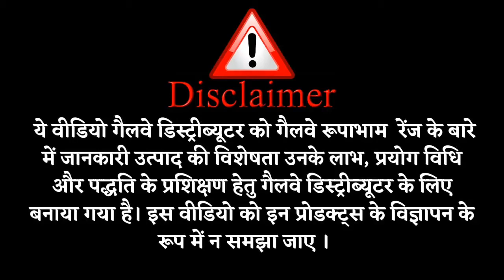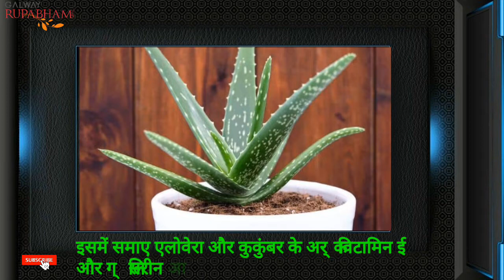Galway Rupabham Aloe Cucumber Body Lotion -It is non sticky and has a pleasing fragrance|| Glaze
Galway Rupabham Aloe Cucumber Body Lotion is a light weight lotion which gives you a soft and supple skin. Infused with the goodness of Aloe Vera and cucumber it hydrates, nourishes and moisturize the skin. Aloe Vera also acts as a natural sunscreen and gives you freshness throughout the day with its cooling effects. It is non sticky and has a pleasing fragrance.